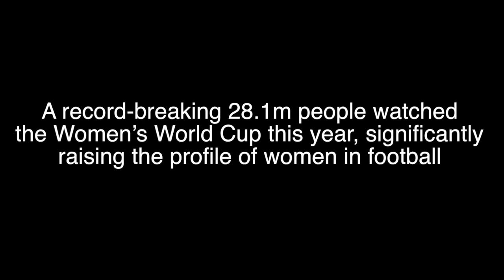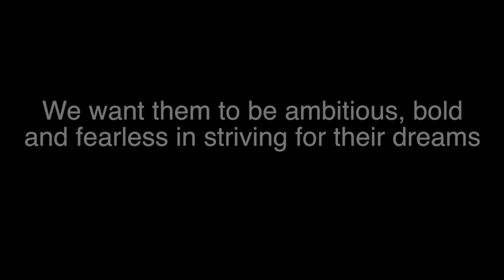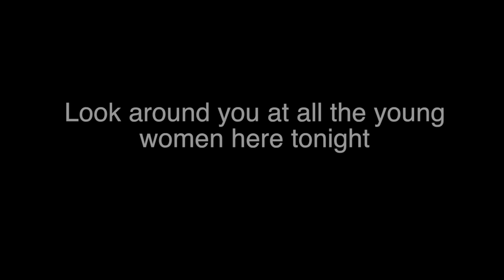Invicta Grammar School - Female Empowerment